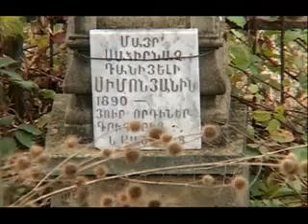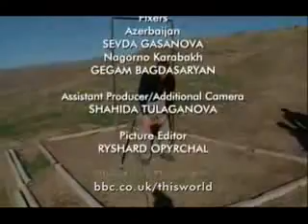Places That Dont Exist Nagorno Karabakh 4 of 4